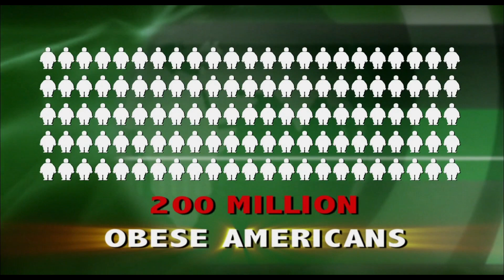Onion p10 obese 4436 Made with Clipchamp